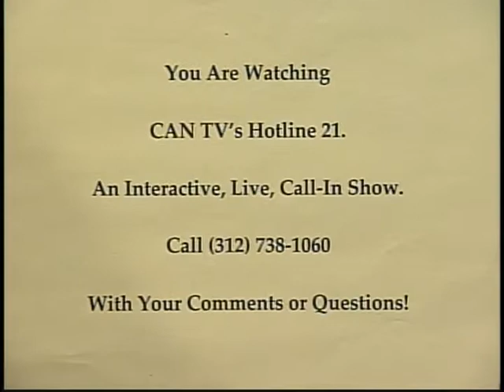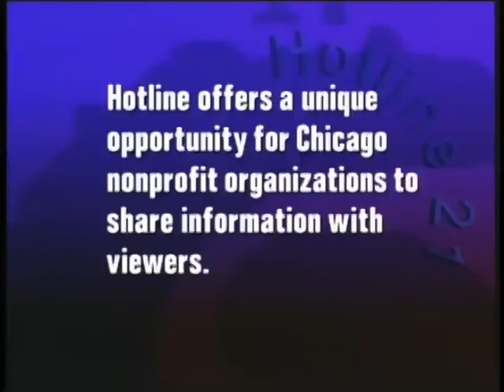Maryville Academy - Children First CAN-TV Series - Episode 10